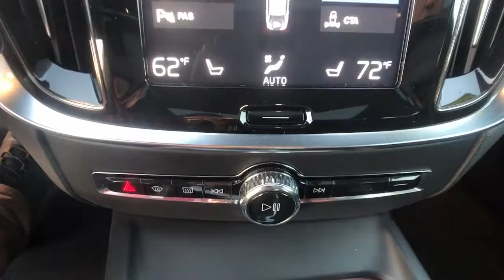2019 Volvo S60 Milford, New Haven, Guilford, Madison, Orange, CT V157974A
PINE GREY Used 2019 Volvo S60 available in Milford, Connecticut at Gengras Volvo of North Haven. Servicing the New Haven, Guilford, Madison, Orange, CT area.

5 YEAR + UNLIMITED MILEAGE WARRANTY!!!IMPORTER'S SUGGESTED LIST PRICE P.O.E.: $ 40,300.00Premium Package 2,050.00Power Retractable Rearview MirrorsAutomatically Dimmed Inner & Exterior MirrorsHomeLink Garage Door OpenerCompass in Rearview MirrorBlind Spot Information with Cross Traffic Alertand AutobrakeFront & Rear Parking SensorsKeyless Entry w/ Hands-free Trunklid OpeningLinear Lime Deco Inlay 600.00with Interior High Level IlluminationHeated Rear Seats & Heated Steering Wheel 750.00Metallic Paint 645.00Charcoal Headliner 200.00Destination Charge 995.00Total Suggested Retail Price: $ 45,540.00* Roadside Assistance* Limited Warranty: 60 Month/Unlimited Mile (whichever comes first) from original in-service date* Warranty Deductible: $0* Vehicle History* 1-Year complimentary Volvo On Call app. Remote climate control, locks, fuel, maintenance; driving journal. Vehicle History Report with Buyback Guarantee. Includes Trip Interruption Reimbursement* 170+ Point Inspection* Transferable WarrantyThis vehicle's availability is subject to delivery of title.Tax and title fee's additional. Your Gengras Price includes manufacturer incentives, which are detailed in the vehicle description. Please contact Gengras to confirm your incentive eligibility. Low finance rate offers, including deferred pricing, may not be compatible with other manufacturer offers and may effect the selling price of the vehicle. This vehicle's availability is subject to delivery of title. See dealer for details.Awards:* 2019 KBB.com 10 Best Luxury Cars Under $35,000

This vehicle comes with the below Options:
Turbo/Supercharged
All Wheel Drive
Power Steering
ABS
4-Wheel Disc Brakes
Brake Assist
Brake Actuated Limited Slip Differential
Aluminum Wheels
Sun/Moonroof
Generic Sun/Moonroof
Panoramic Roof
Heated Mirrors
Power Mirror(s)
Integrated Turn Signal Mirrors
Rear Defrost
Intermittent Wipers
Automatic Headlights
LED Headlights
Automatic Highbeams
AM/FM Stereo
Satellite Radio
MP3 Player
Steering Wheel Audio Controls
Telematics
Auxiliary Audio Input
HD Radio
Requires Subscription
MP3 Player
Bluetooth Connection
Bucket Seats
Seat Memory
Trip Computer
Power Windows
WiFi Hotspot
Leather Steering Wheel
Keyless Entry
Power Door Locks
Keyless Start
Keyless Entry
Power Door Locks
Cruise Control
Climate Control
Multi-Zone A/C
A/C
Floor Mats
Mirror Memory
Keyless Start
Remote Engine Start
Requires Subscription
Smart Device Integration
Power Windows
Power Door Locks
Trip Computer
Pass-Through Rear Seat
Security System
Engine Immobilizer
Traction Control
Stability Control
Traction Control
Driver Monitoring
Back-Up Camera